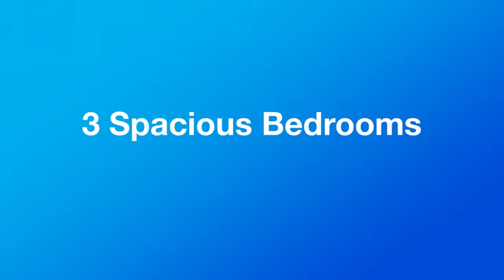For Sale : Boathouse Residences (Singapore)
For Sale : Boathouse Residences
- 3 Bedrooms 🛌 + Helper room, 3 Baths 🛁
- Renovated, move-in condition
- High floor, unblocked view, corner unit, bright, windy
- Regular layout
- Walk Coffeeshop ☕ and many more!